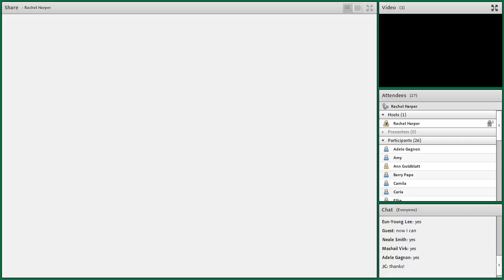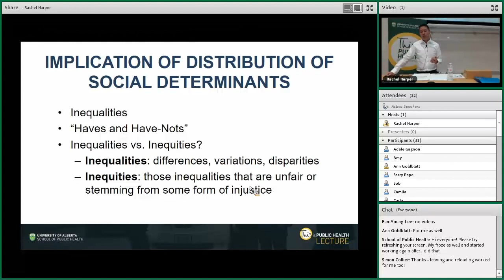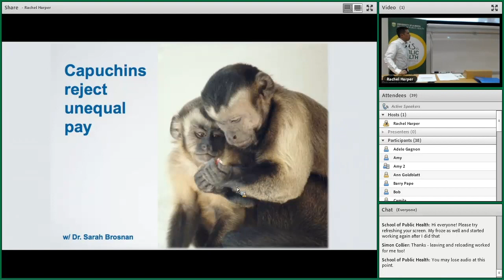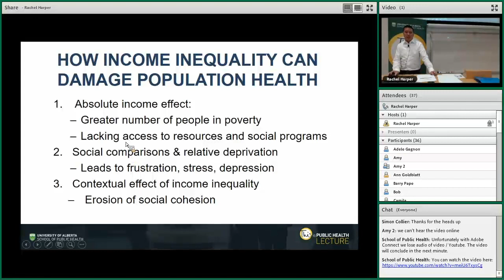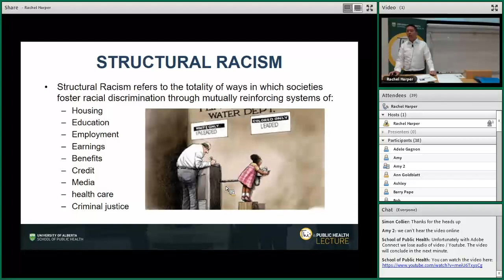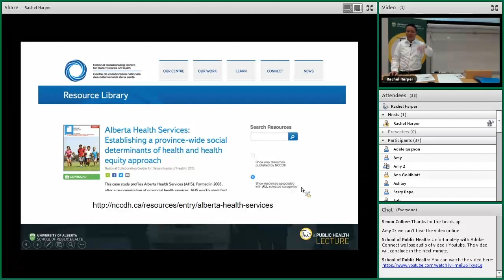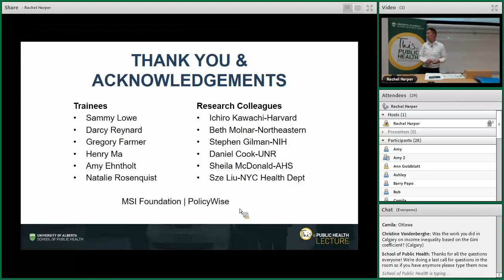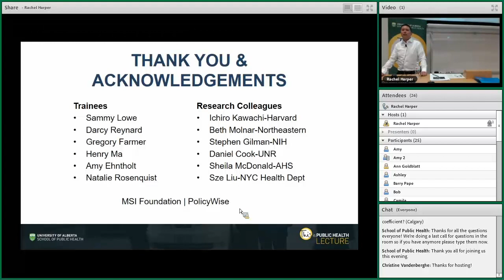How {income / race / where you live} affects your health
There are many things that determine your health, including social factors. Your income and education levels, your race and the strength of your relationships, for example, all have an effect.

In the This is Public Health™ Lecture for March, researcher Roman Pabayo explains how these social determinants of health unfairly limit opportunities for some people and populations to be healthy. He also explains why closing the gap between the most privileged and most disadvantaged is more than a matter of health equity.

It’s a matter of social justice.